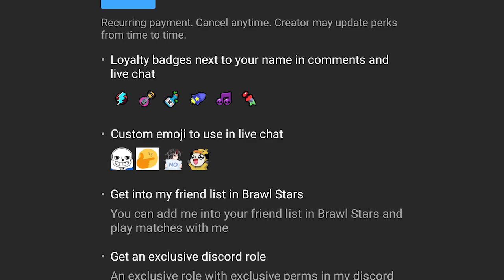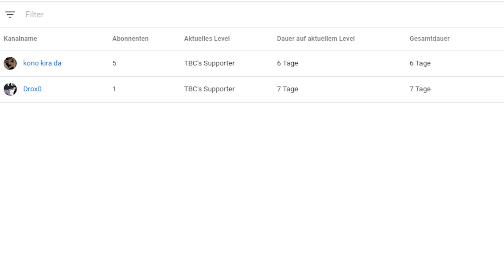SPROUT.EXE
Welcome to my SPROUT.EXE / by TBC - Brawl Stars
This is a little compilation of a Brawler (Sprout), which is edited a lot with funny sound effects, memes, etc.

Check out the guy who made the pixel arts in the Undertale fight for me:

It's a fast-paced multiplayer battles from the makers of Clash of Clans, Clash Royale and Boom Beach.